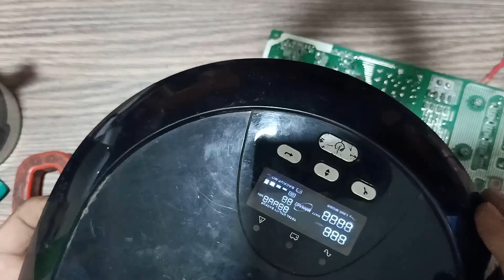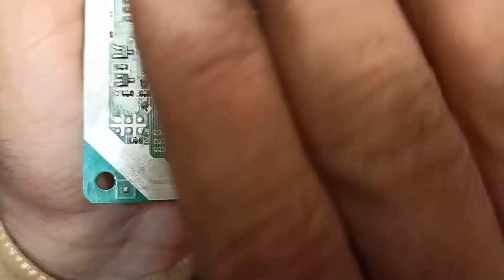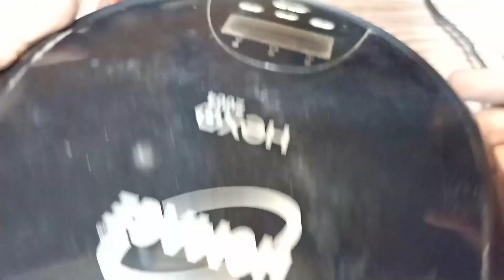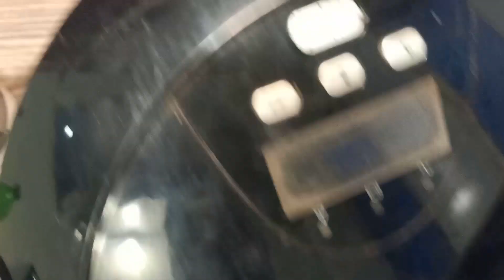Homage Hexa 2004 Fault 3 Fix | Homage UPS Fault 3 Solution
Thanks